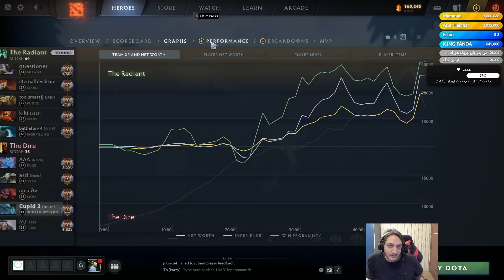❄️اینم درس امروز! گیمپلی وینتر وایورن آفلین | Winter Wyvern Offlane gameplay❄️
گیمپلی هام هر لحظه ش درسه واقعا 🤣🤣

Patch: 7.32d
Winter Wyvern Offlane gameplay Pos3
e